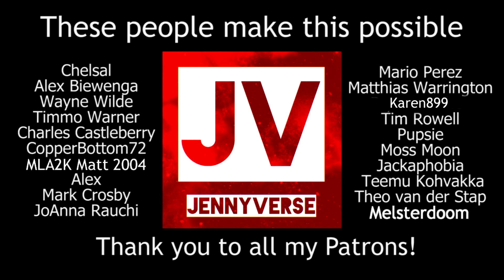STEAMARAMA 2021 (0-9): 7 Wonders II (Let's Play)